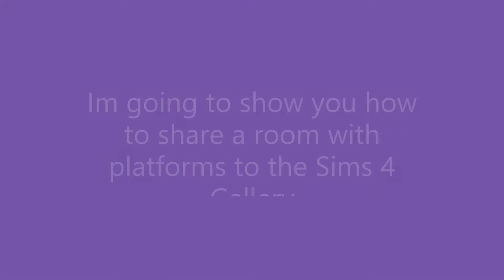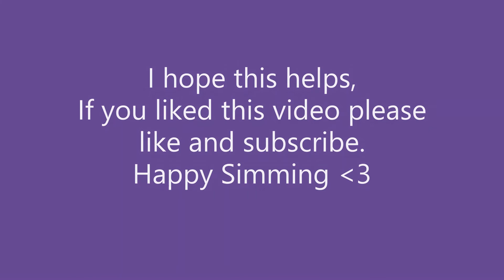How share platforms to the gallery TheSims4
There is a work around to sharing rooms with platforms to the Gallery,
users who download the rooms will have to add their own ladders or stairs if they need to be there. I always put in the description if ladders or stairs are needed, Since this is a small loft bedroom ladders are needed. I hope this helps any one struggling to share rooms. Questions or Comments welcome
Happy Simming

Where  you can find me :
Sims 4 Gallery  - NessieSim